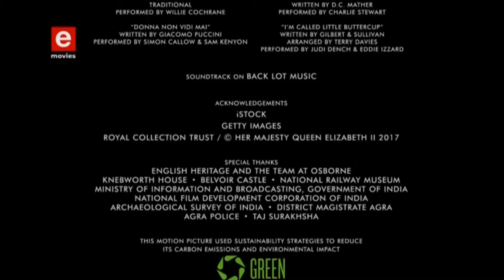DVB-T2 in South Africa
A quick scan of what I'm able to receive from the Hanskop/Grabouw tower on 1/10/2020 using a bunny aerial. These are the FTA channels.